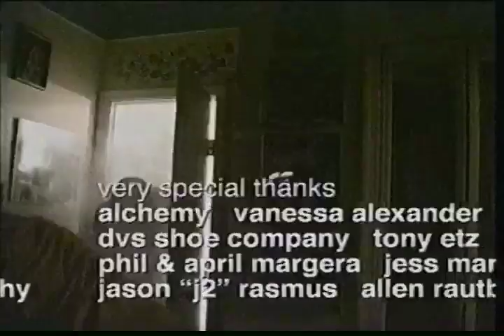Jackass Wakeboarding Credits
Ending of of Season 2 Episode 4 credits...